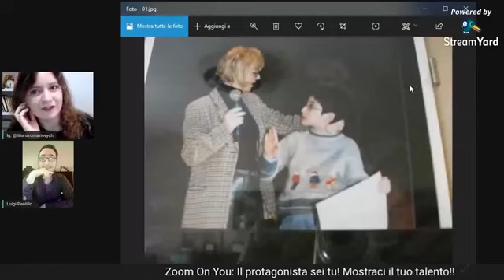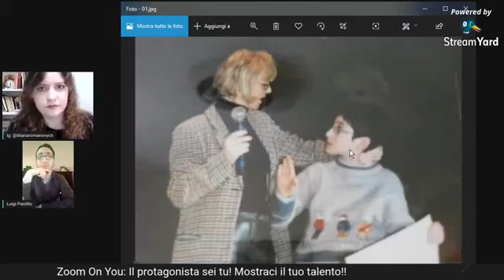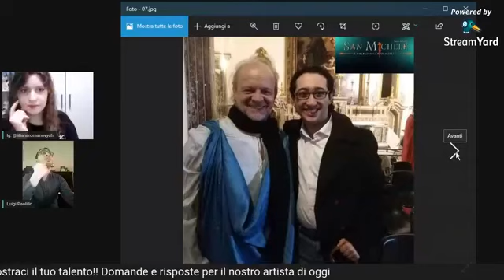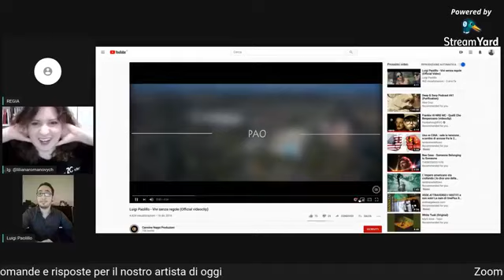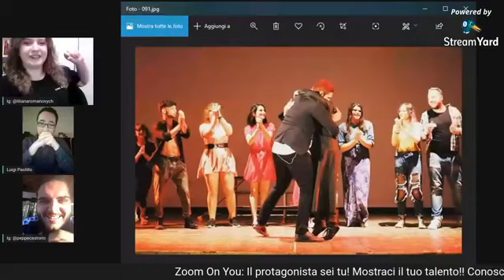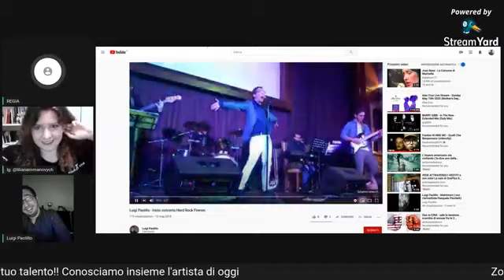Luigi Paolillo - intervista artistica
Ospite della Zoomclickeventi Luigi Paolillo, insegnante di canto e artista